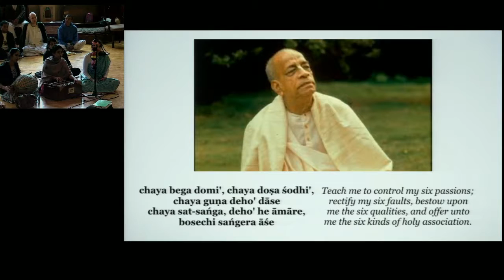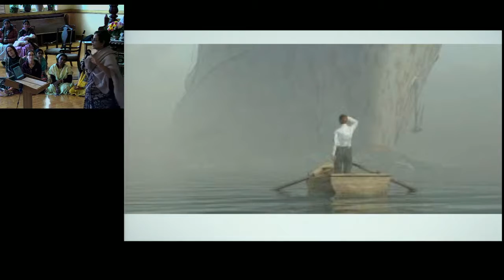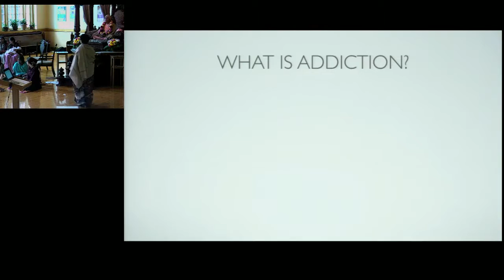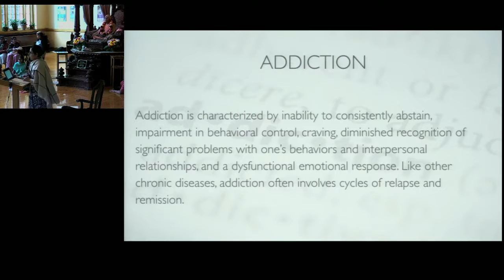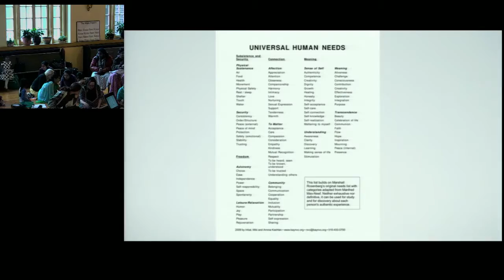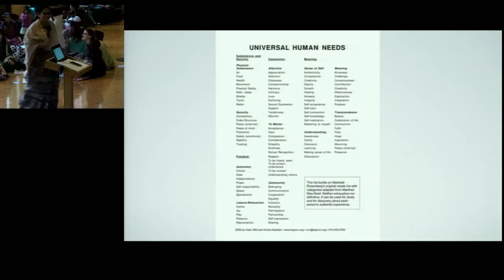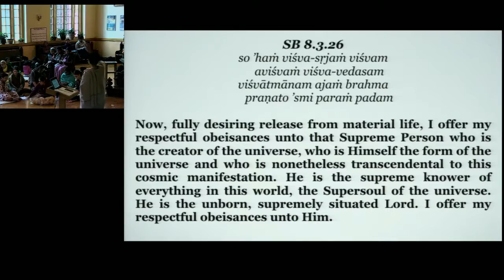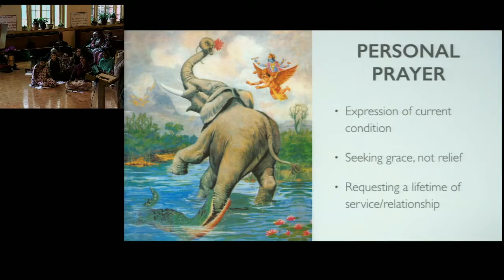An interactive class by HG Hemangi dd on “Facing your addictions”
“Facing your addictions  Interactive Session” by Hemangi dd, Anartha Nivrtti Seminar January 2017